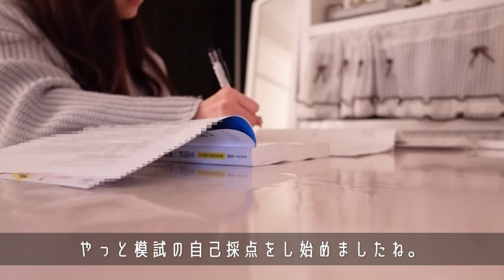【国試前の薬学生】テストが終わった日の夜の過ごし方🌙【模試｜勉強】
♡🧸薬学部女子大生まい丼のリアルな日常♡

➤➤生配信の予定はコミュニティ・SNSで☑️

🍚SNS
▼Twitter▼ 日々のつぶやき・役立ち情報！

▼Instagram▼ライブ・コーデなど！

〒107-6228
まい丼 宛

🍚まい丼PROFILE
ファンの名前は《どんちゃんズ🍚💕》
✿2019/11/2 YouTubeスタート
✿薬学生の日常vlog┆勉強｜収納法｜歌ってみた┆踊ってみた┆美容を発信！